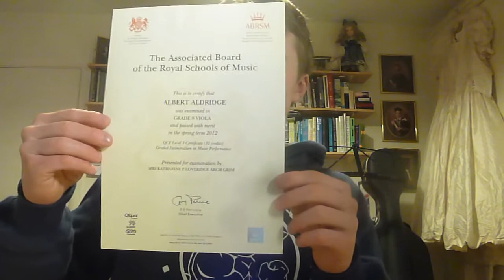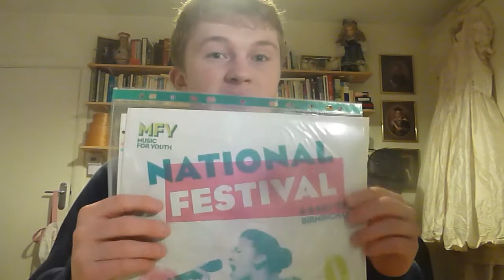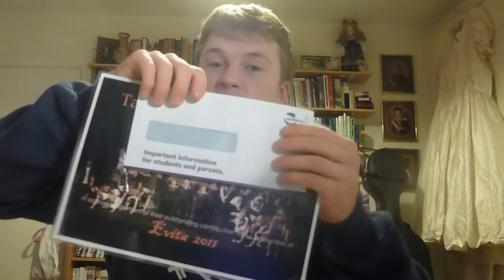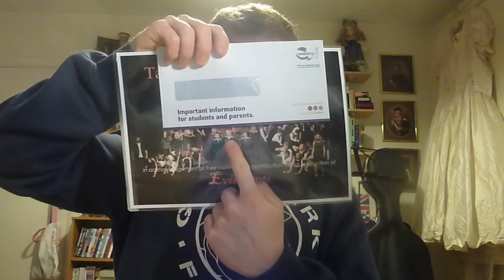NOT JUST A BODYBUILDER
HIT THE 'LIKE' BUTTON SO YOU CAN HELP THIS CHANNEL TO GROW

I've kept you waiting for this but this, finally, is gonna allow you to see what my interests are and the other sports I did before I made it a goal of mine to become a fitness model/bodybuilder. ENJOY!

Buzzfeed: aafitness01 (search)